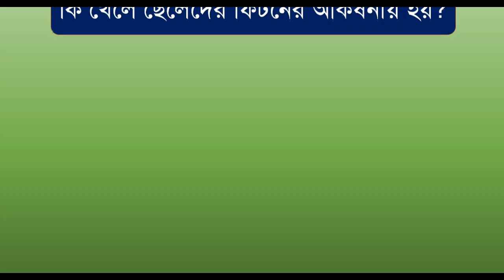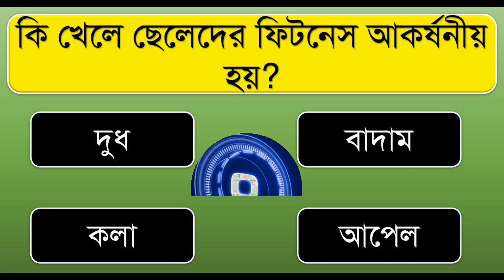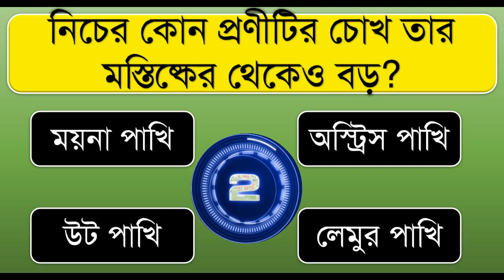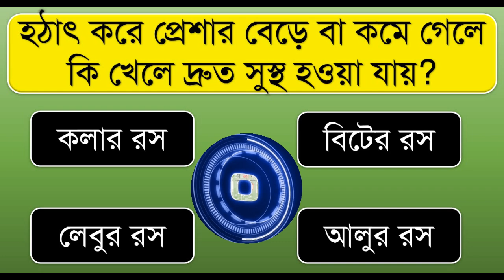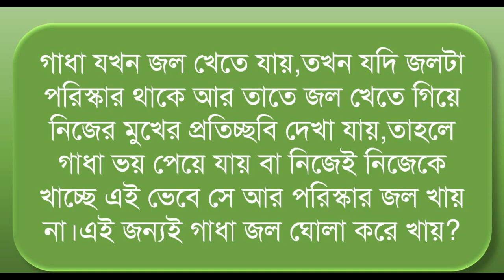কি খেলে ছেলেদের ফিটনেস আকর্ষনীয় হয় ? । Bangla Gk | Bangla Quiz | Bengali Gk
কি খেলে ছেলেদের ফিটনেস আকর্ষনীয় হয়?
টেনশন ও নার্ভাসনেস দুর করতে সাহায্যে করে কোন ফল?
কোন দেশে Lover ভাড়া পাওয়া যায়?
হঠাৎ করে প্রেশার বেড়ে বা কমে গেলে কি খেলে দ্রুত সুস্থ হওয়া যায়?
ভারতের জাতীয় পাখির নাম কি?
কোন শাক খেলে কোনদিন রক্তের ঘাটতি হবে না?